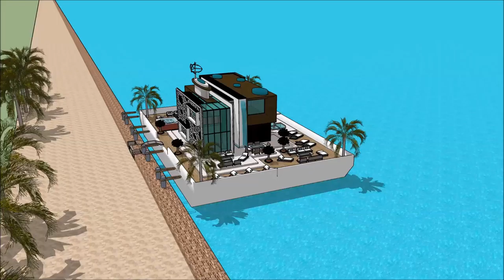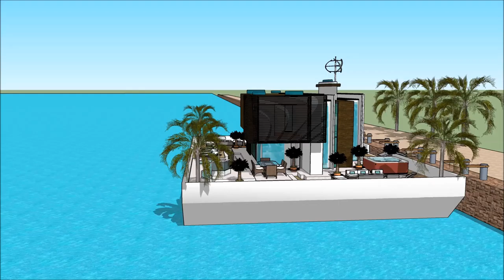Πλωτό σπίτι κυμαινόμενο σπίτι floating house ideas in Greece Build in Greece Athens permanent reside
The floating house villa houseboatzania launching an innovative high-end luxury yacht floating house villa mansion home design potentially as a display of exhibition of the Πλωτό σπίτι κυμαινόμενο σπίτι floating house ideas in Greece Build in Greece Athens permanent reside.

The collection of the Floating house villa houseboatzania concept of Πλωτό σπίτι κυμαινόμενο σπίτι floating house ideas in Greece Build in Greece Athens permanent reside consists of high luxury and architectural art pieces in minimalism combined with living on the waterfront of the harbour.

The floating house villa mansion yacht design has the basis to sustain living with high standards and contemporary structural design - Πλωτό σπίτι κυμαινόμενο σπίτι floating house ideas in Greece Build in Greece Athens permanent reside with numerous of prospects for excessive living and celebrating the desire of life worldwide: